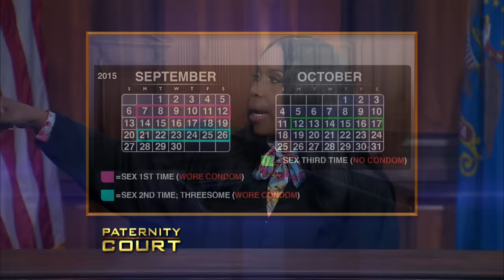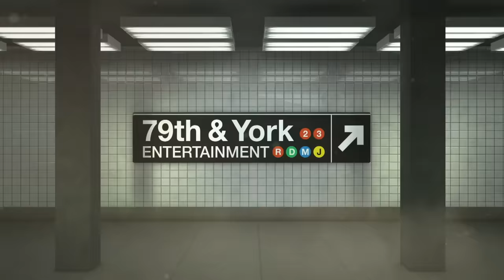Woman Claims Man Wanted Her To Have His Babies (Full Episode) | Paternity Court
Cooper v. Canterbury: A man discovers his former lover is pregnant on social media, but she doesn’t lead him to believe he’s a potential father until after she gives birth.